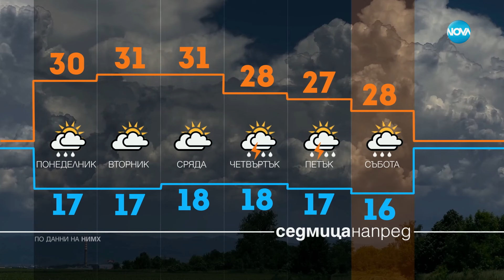Прогноза за времето (01.09.2024 - обедна емисия)